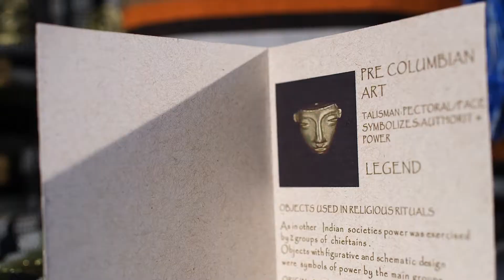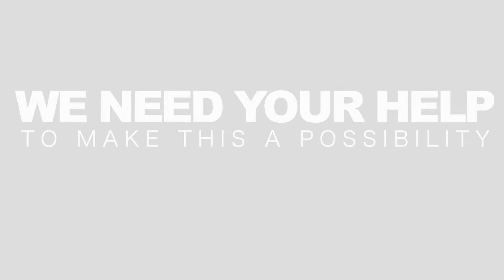O Karina Official Video